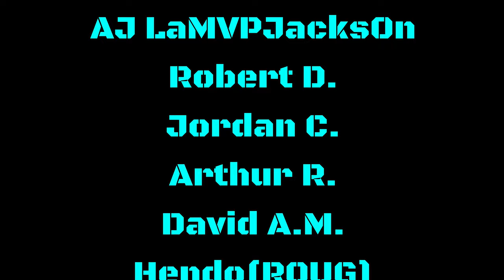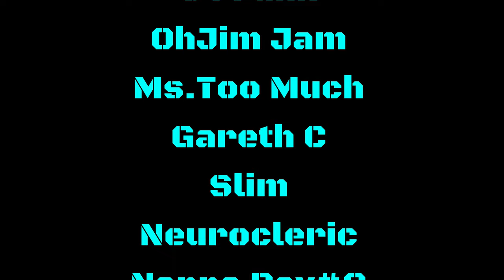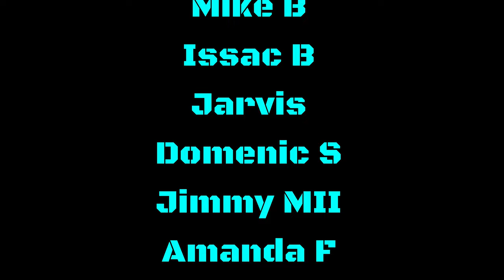DO RAVENS OR LAMAR JACKSON HAVE MORE LEVERAGE IN CONTRACT NEGOTIATIONS AT THIS POINT?